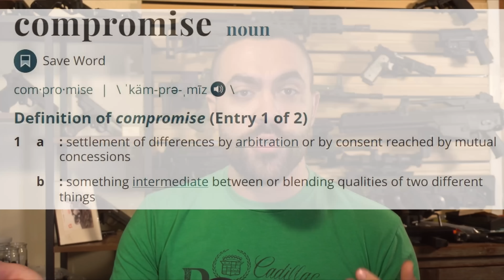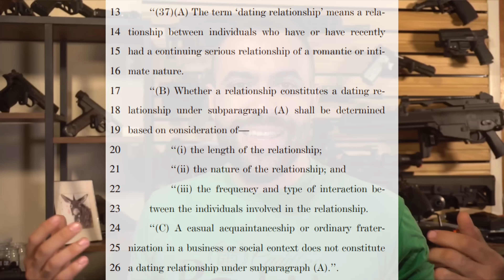NOW - New Senate Gun Control "Compromise" Package - What's in it? Bipartisan Safer Communities Act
Oh God what have they done?

Join Fuddbusters host @MattLaAtLaw as we dig into the new bill proposed.

We're here to separate myth from reality and help you get the facts straight, and maybe complain about fudds a little bit while we're at it.

The Truth About Gun Control
How to Become a Federal Criminal
3D printer